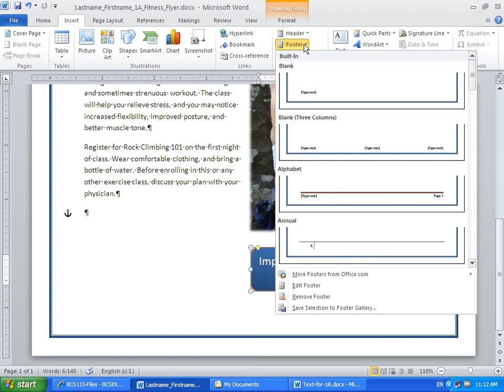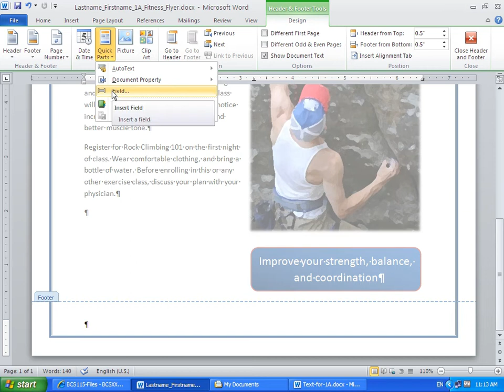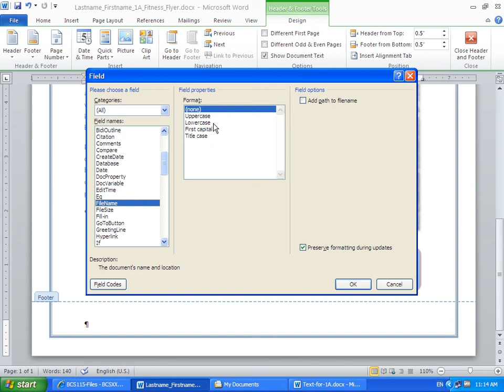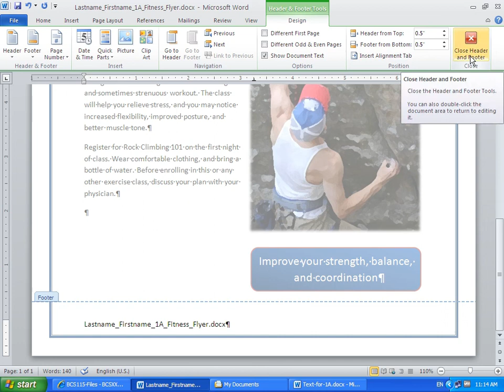Activity 1.11: Adding a File Name to Footer